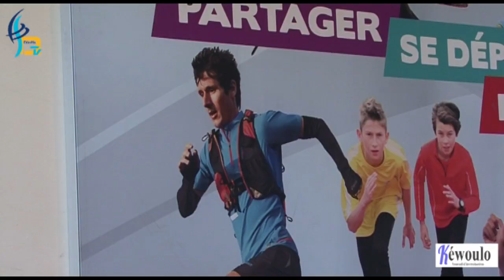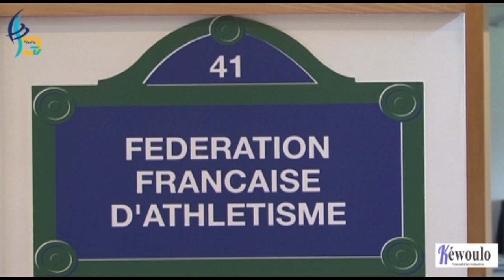Bruno Marie-Rose ancien athlète français : ont peut s'investir et travaille dans le sport